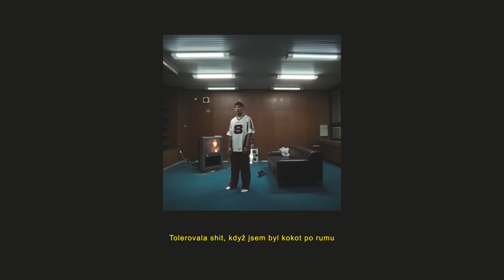Viktor Sheen – Máta (Text)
Streamuj album "Impostor syndrom" na všech streamovacích službách!

text, zpěv: Viktor Sheen
hudba: kingyyume & 1desro